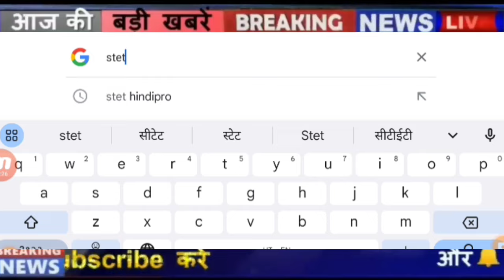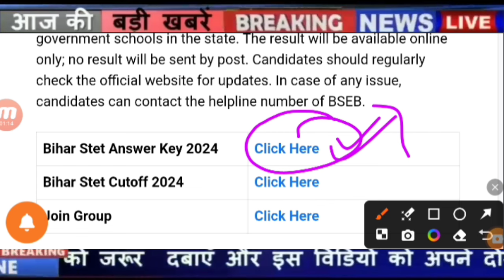bihar stet Result 2024, Bihar stet News, bihar stet 2024, stet Cutoff 2024,bihar stet 2024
news